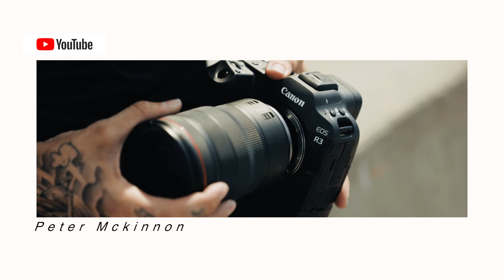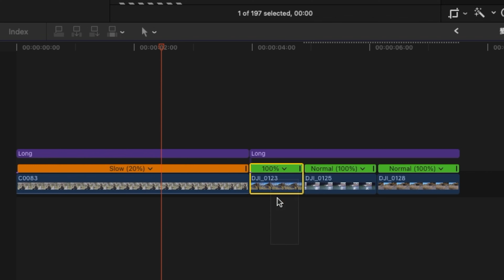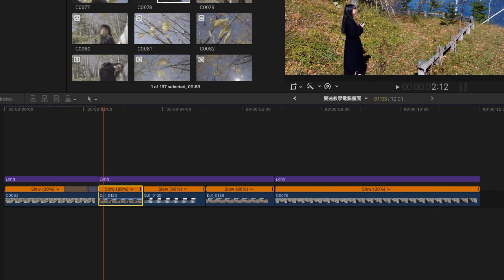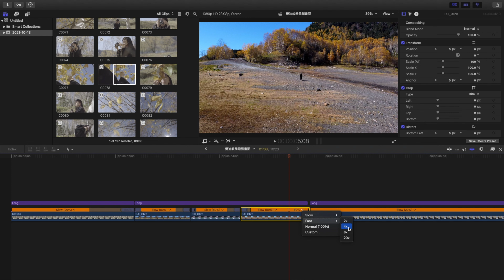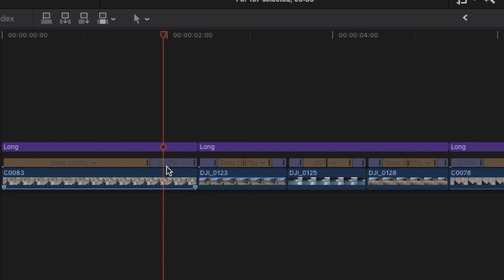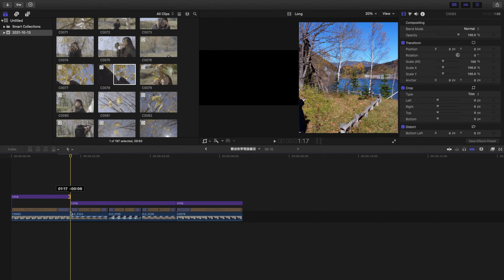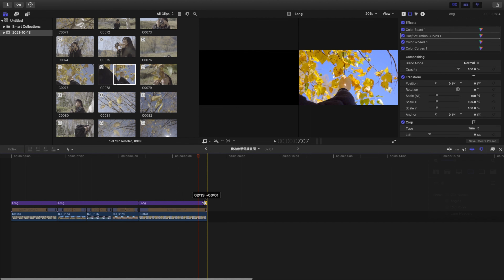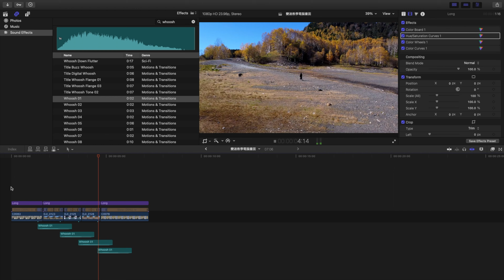剪輯順暢的變速效果技巧 // Speed ramping Tips- Final Cut Pro X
✫我使用的音樂在這～可以免費試用一個月喔，隨時可以取消喔！

✫使用攝影器材如下
➳ Sony A7III
➳ Sony A1
➳ Sony A7SIII
➳ Sony FX3

✫使用鏡頭如下
➳ Sony 24-105 FE FE 24-105mm F4 G OSS
➳ Sony FE 16-35mm F2.8 GM
➳ Sony FE 135mm F1.8
➳ Sony FE 24mm F1.4

✫使用空拍如下
➳DJI MINI
➳DJI MINI 2

✫使用麥克風如下
➳RODE Microphones Lavalier GO ZT33M
➳RODE VideoMic GO
➳RODE VideoMic NTG
➳DEITY V-Mic D4 Duo

✫愛用攝影配件如下
➳ Urth 77mm ND2, ND4, ND8, ND64, ND1000
➳SmallRig 2066B
➳SmallRig 2660
➳Aputure Amaran 200d LED
➳Aputure Light Dome SE
➳GODOX SL60W
➳Godox Softbox 30x120cm